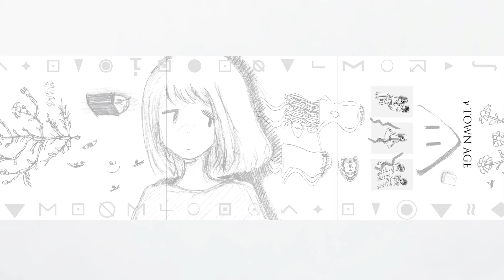相対性理論「YOU & IDOL」(single ver.) Official Audio / SOUTAISEIRIRON - "YOU & IDOL" (single ver.)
相対性理論「YOU & IDOL」(single ver.)
SOUTAISEIRIRON - "YOU & IDOL" (single ver.)

Drawing: Yakushimaru Etsuko
(C)2013 Yakushimaru Etsuko

相対性理論「YOU & IDOL」
SOUTAISEIRIRON - "YOU & IDOL"

作詞：ティカ・α / Lyrics: Tica Alpha a.k.a. Yakushimaru Etsuko
作曲：ティカ・α / Music: Tica Alpha a.k.a. Yakushimaru Etsuko

あなたそれはYOU　有名人なの
わたしそれはI　愛のラビリンス

気づかないような気づいてるような
勘違いかな本当かな
キスしたいなら貢いじゃってね
段違いな夢　見せてあげるわ

好き・嫌い・好き・嫌い・好き・嫌い・好き・嫌い・好き
好きみたい・好きじゃない・好きって何だろう

あなたそれはYOU　優柔不断な
わたしそれはI　愛の戦士な
あなたそれはYOU　憂鬱気取った

見た目上々　味は濃厚
味見ついでにグラス空ける

あなたは来る・来ない・来る・来ない・来る・来ない・来る
狂ったように繰り返す　夏のエンドロール

お茶して笑い合って喧嘩する
あたりまえの青春に恋してた

あなたそれはYOU　夕日に隠れた